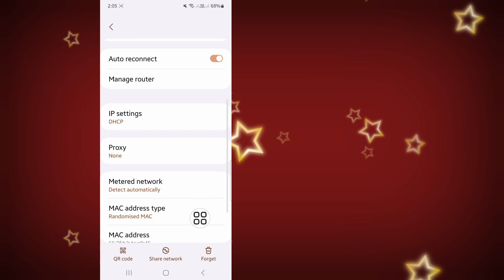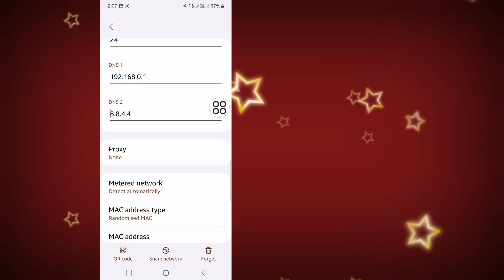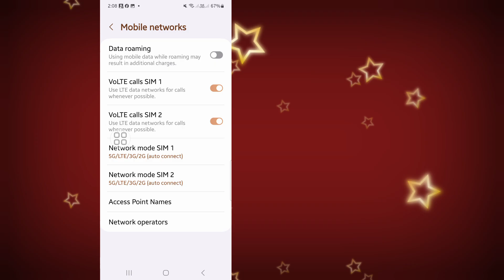Turn this ON in Android phone to TRIPLE your internet speed.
Today i’m gonna show How to Android phone to TRIPLE your internet speed. Watch this video to Learn How to Android phone to TRIPLE your internet speed.

Learn How to Android phone to TRIPLE your internet speed.